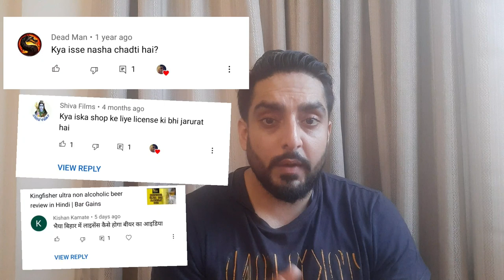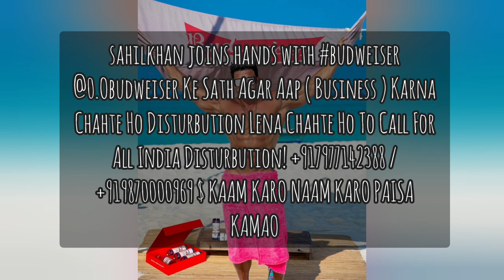BEER distributorship business in India | Budweiser 0.0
sell beer in any part of India, get supply of Budweiser 0.0 (non alcoholic beer ) and start selling @SahilKhanview

Sahil Khan Branding Ka Baap Breaking News
Duniya Ki Sab Se Badi Company
@0.Obudweiser Ke Sath Agar Aap ( Business ) Karna Chahte Ho Disturbution Lena Chahte Ho To Call For All India Disturbution!
$ KAAM KARO NAAM KARO PAISA KAMAO

Hybrid Corporation is officoal
Partner for Budweiser 0.0 Non
Alcoholic Beer in India. Become an
official distributor of Budweiser 0.0 Non
Alcoholic Beer in India. For more details

address-
Hybrid Corporation
110, Jay Gopal Industrial Estate, Dadar West, Mumbai, Maharashtra 400028

Review of Budweiser 0.0 & Heineken 0.0, comparison with regular beer , taste, color smell and much more..

looking to partner or supply non alcoholic beer?
Hybrid Corporation is officoal Partner for Budweiser 0.0 Non Alcoholic Beer in India. Become an official distributor of Budweiser 0.0 Non Alcoholic Beer in India.

Budweiser 0.0 lager Beer in hindi, beer type ?  Aroma and Taste review . What's so special about this beer and what are the ingredients? All you need to know about this Non alcoholic beer. How to pair this Beer with food? Beer tasting With some fun facts!

*This channel does not promote consumption of alcohol.
**This channel is for information and entertainment purposes. We do not intend to hurt anyone's sentiments.
***By continuing you agree you are of legal drinking age in your state/region.

Comment section open for all!
Cheers!!